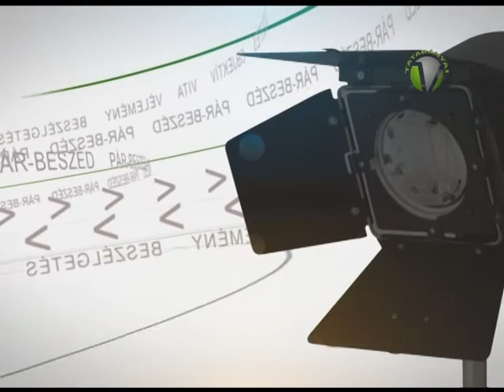Pár-Beszéd - Schmidt Csaba polgármester, negyedéves beszámoló